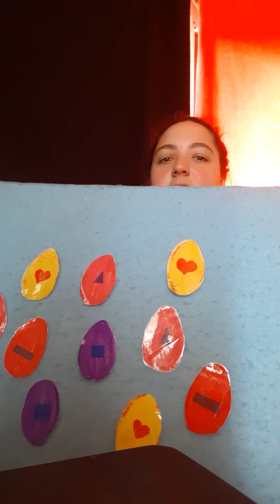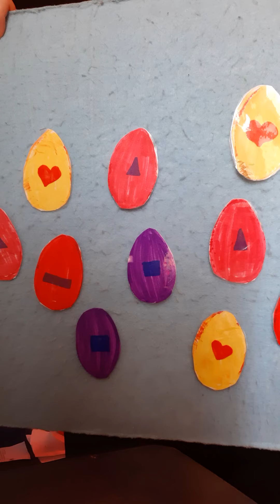Room 8 - Ms. Serena's Circle Time